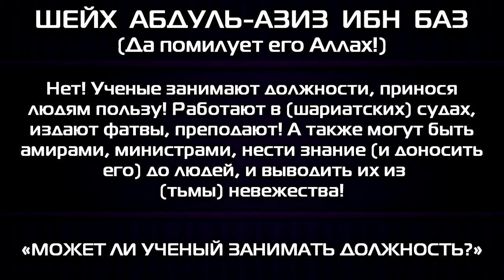Может ли Ученый занимать должность. Шейх Ибн Баз